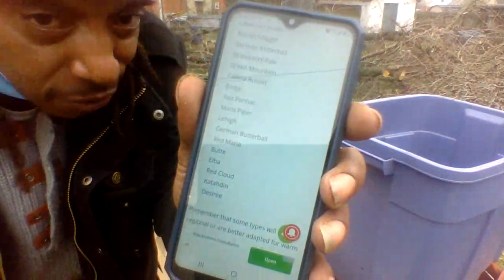How To Grow Potatoes In Containers | Apartment Patio Porch Or Deck | Small Space Gardening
How to start potatoes at home for your family and friends. Easy and cheap!